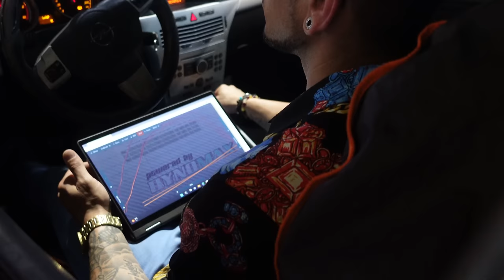Burnout, afinação no banco de potência (OH MOÇO)!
Neste vídeo, acompanhamos um cliente entusiasmado em nossa oficina com seu Opel Astra 1.9, buscando uma afinação no banco de potência. Demonstramos todo o processo de ajuste minucioso , visando otimizar o desempenho e a potência do veículo. Com técnicas avançadas e equipamentos de última geração, garantimos uma afinação precisa, levando em consideração os padrões de segurança e eficiência. Durante o vídeo, capturamos momentos empolgantes, mostrando o antes e o depois da afinação, com gráficos comparativos que evidenciam os ganhos obtidos. O cliente fica visivelmente satisfeito ao experimentar a diferença em primeira mão e compartilha sua opinião positiva sobre o serviço realizado em nossa oficina. Este vídeo é um testemunho emocionante de nossa habilidade em oferecer soluções de alto desempenho para os amantes de carros, mostrando como nossa equipe está comprometida em entregar resultados excecionais para cada cliente. Assista e descubra como podemos elevar a performance do seu veículo para outro nível!"